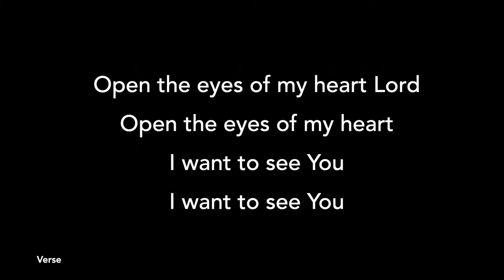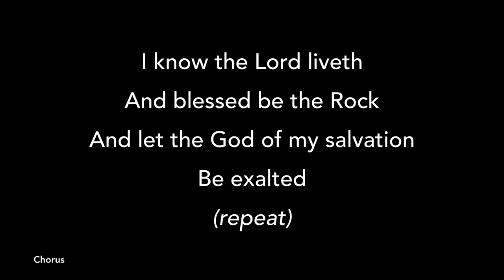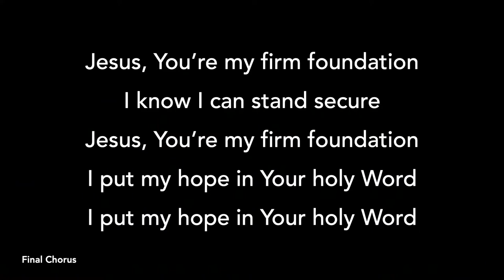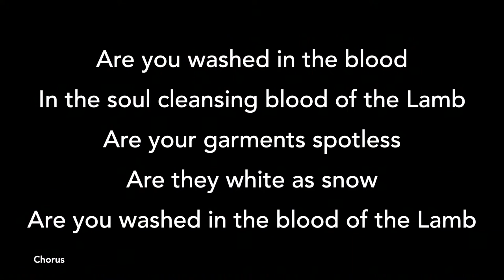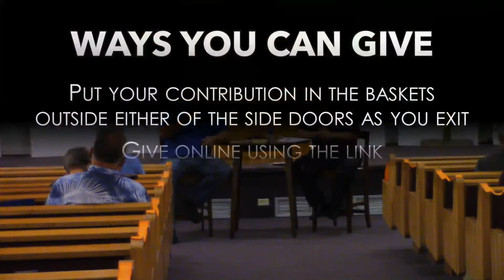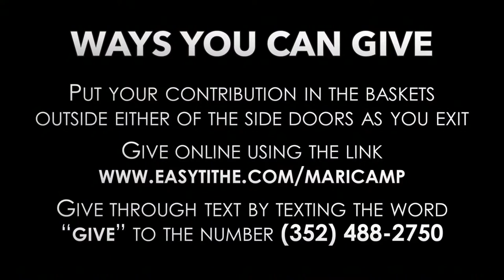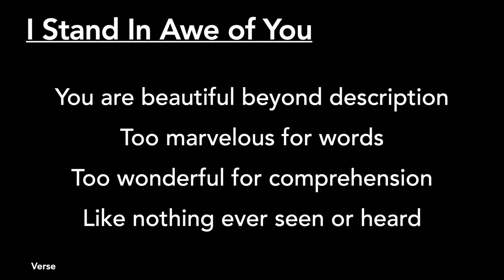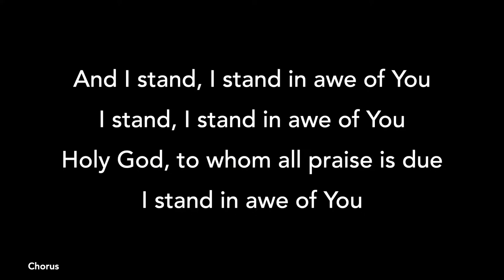Sunday Worship - 5/16/21